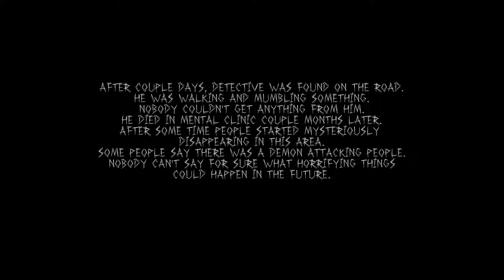Giant faces. | The Tape Final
I don't likethis game very much